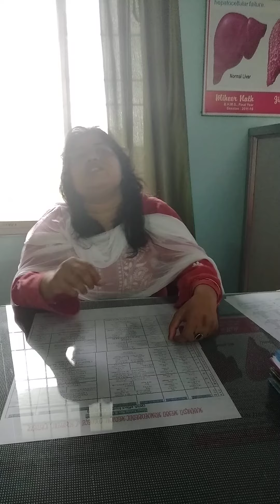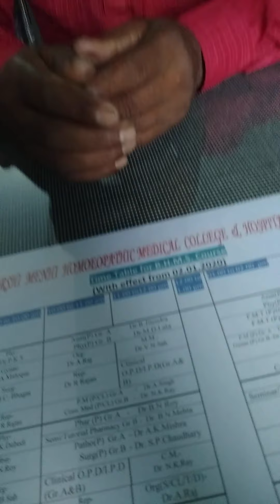Regulation of respiration